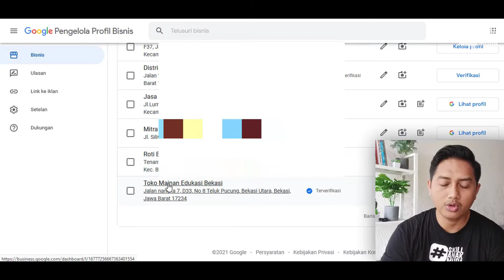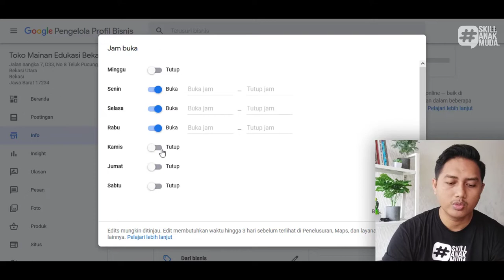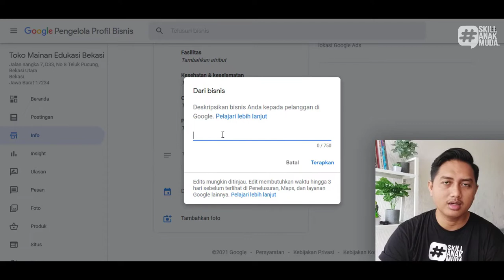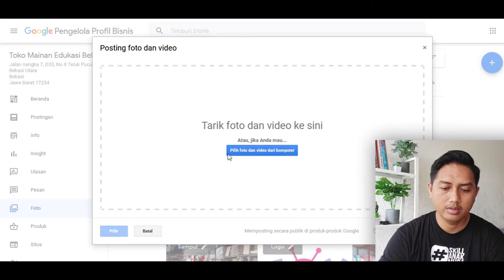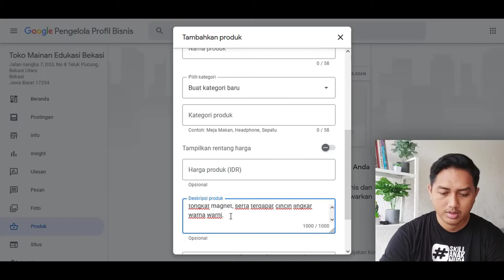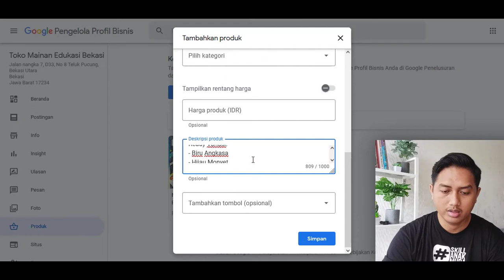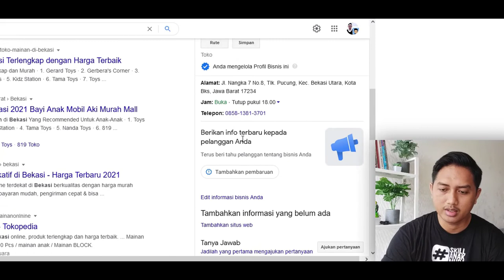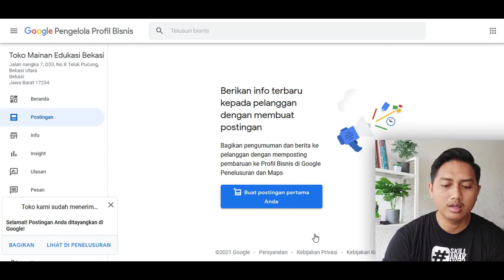Cara Optimasi Google My Business / Google Bisnisku - Hery Arifin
Ada pertanyaan? langsung  di kolom komentar. Cus Simak Tutorial  google my business ini ya!

Berikut adalah cara optimasi google my business / google bisnisku, selamat menyaksikan, semoga bermanfaat.